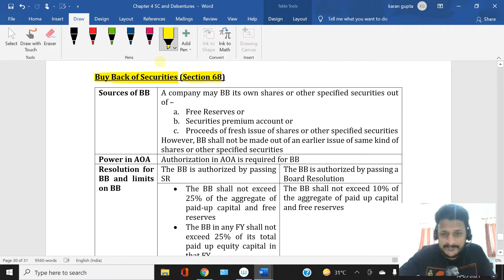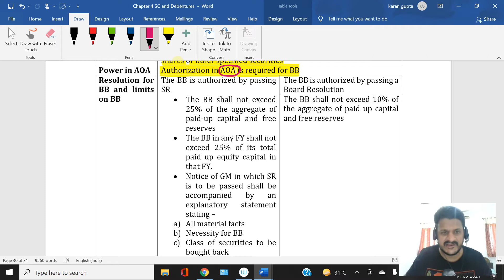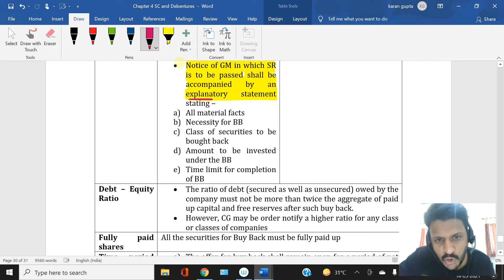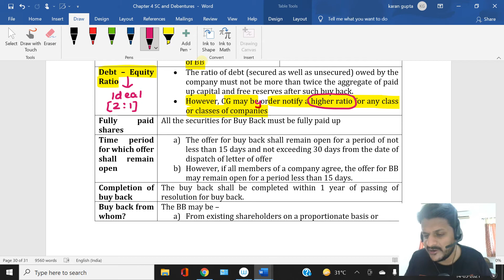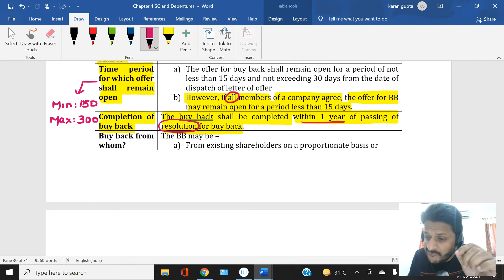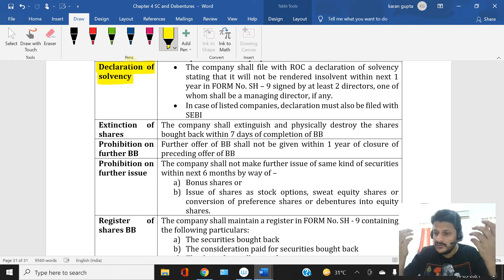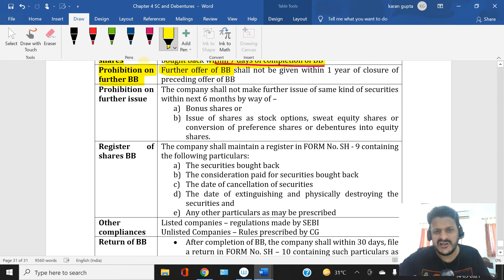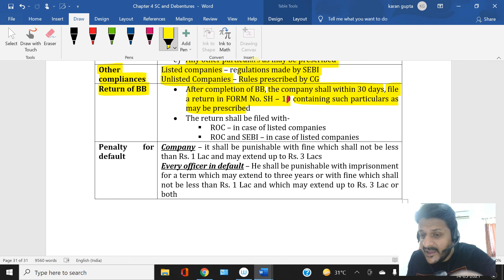Share Capital and Debentures: Lecture 20 (Section 68 of Companies Act 2013) (CA INTERMEDIATE)